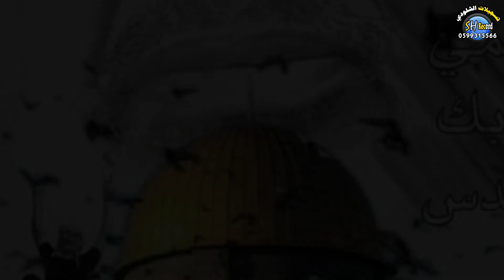الله يرحم ترابك ابو عمار في الذكرى الخامسة عشر من استشهادة